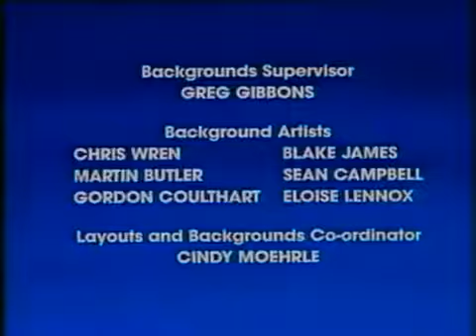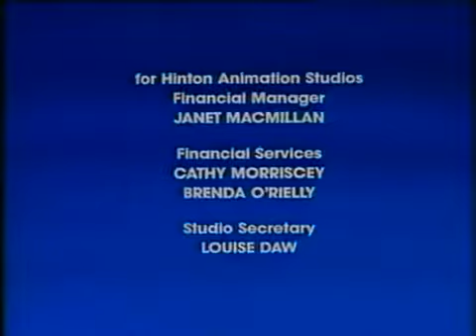Plavoprsti bozicni vilenjak